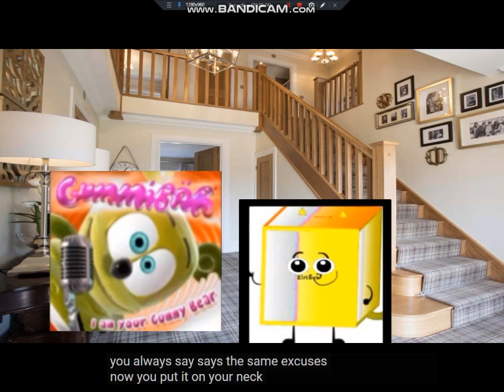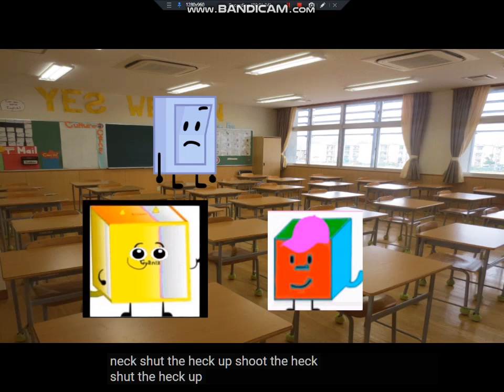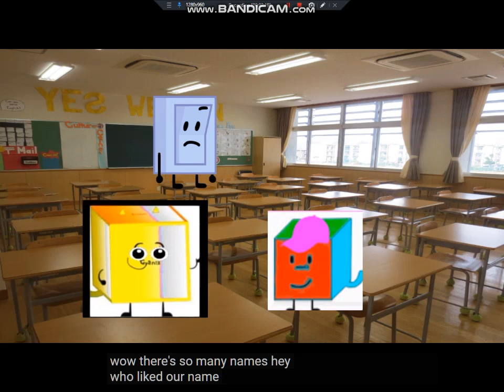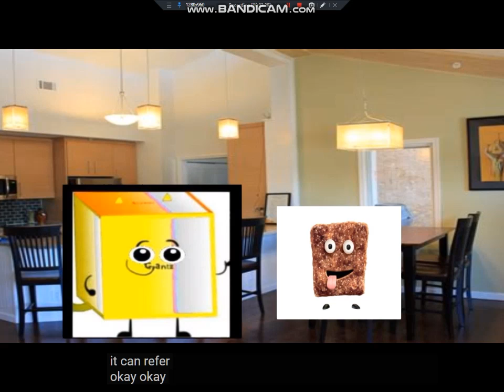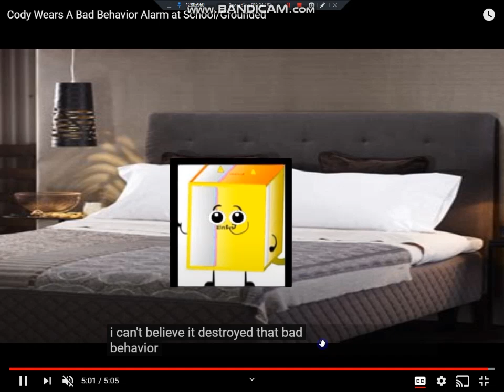Cody Wears Bad Behavior Alarm REMAKE